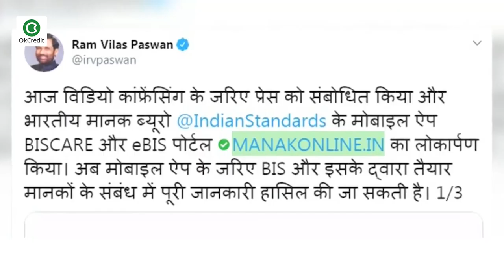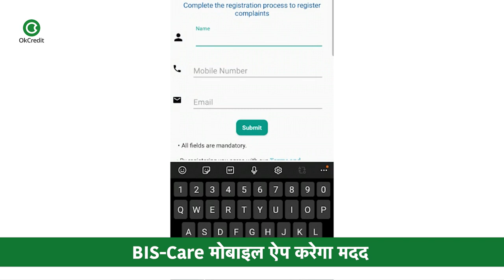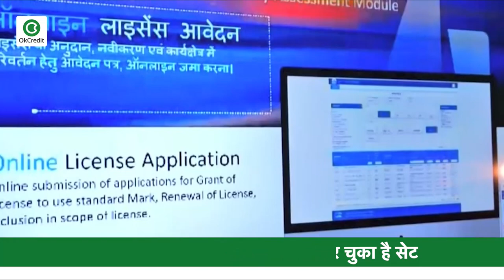ISI मार्क और हॉलमार्क के बावजूद प्रॉडक्ट की शुद्धता पर है शक? अब ऐप से करिए परख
- सरकार ने लांच की एप, ऐसे करें असली और नकली सोने की पहचान
- ऐसे करें BIS-Care डाउनलोड
- BIS-Care App की खूबियां
- ग्राहकों को मानकों के बारे में जानना जरूरी
- BIS 358 प्रॉडक्ट्स के लिए मानक कर चुका है सेट